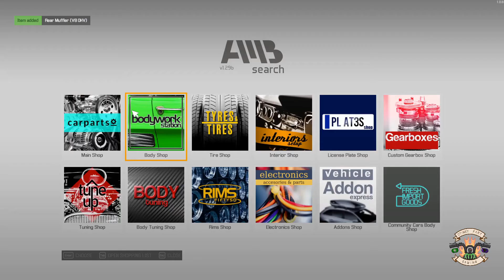Edgewood Hellcat Suspension, Exhaust Repair Car Mechanic Simulator 2021